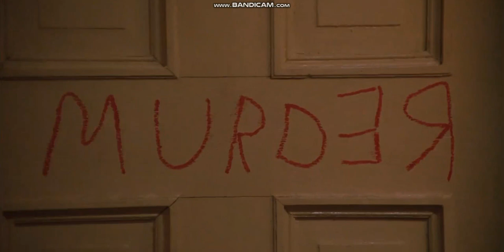The Shining (1980) REDRUM! (MURDER!)